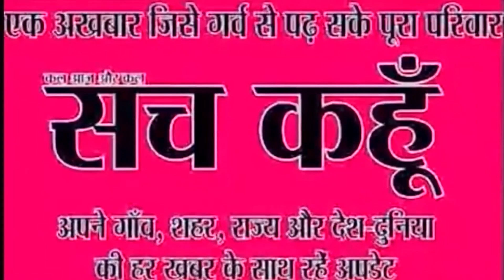Loksabha Election 2019 : छठे चरण में किन दिगज्जो ने डाले वोट